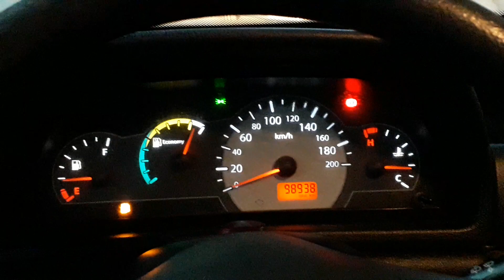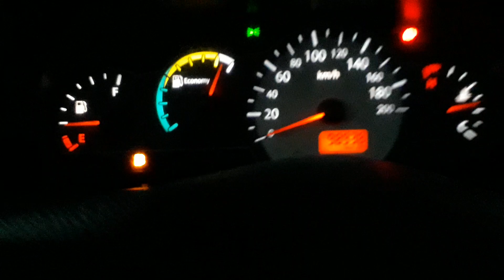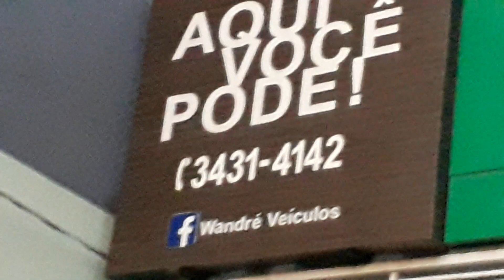Uno Mille Fire Way 1.0 2012